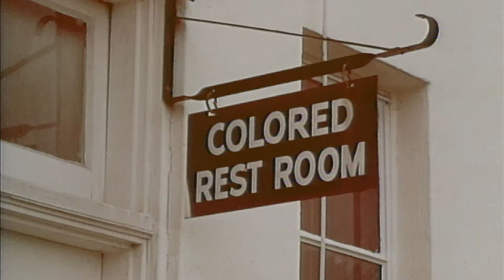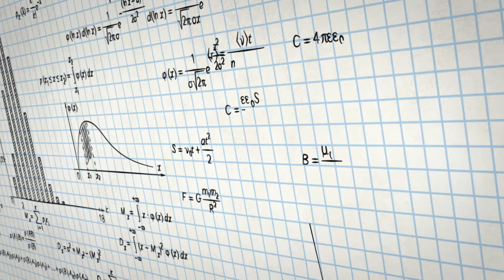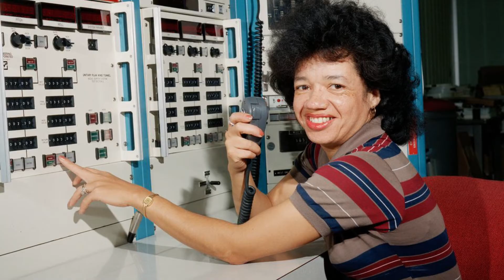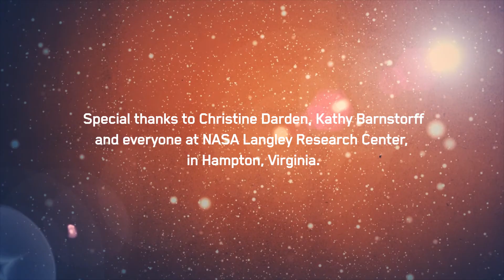Breaking Barriers: NASA's Science Superstar | Christine Darden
Meet NASA aeronautical engineer, Christine Darden!

In this engaging video for kids, Christine Darden speaks about her career in aerospace engineering and her research into supersonic noise. Darden is known as the first Black woman at NASA Langley to be appointed to the top management rank of Senior Executive Service.

Highlights:
Learn about Christine Darden's journey as a pioneering aeronautical engineer at NASA.
Discover the importance of her work in advancing aeronautics and aerospace technology.
Gain insight into how she reached for the stars and left an indelible mark on the history of space exploration..

About Scholastic Magazines +*
Teachers! For more knowledge-building videos that are engaging, age-appropriate, and supportive of your elementary and middle school curriculums, explore Scholastic magazines!